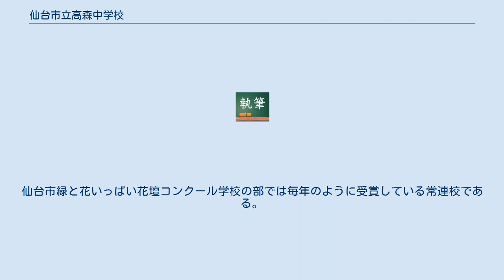仙台市立高森中学校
仙台市立高森中学校（せんだいしりつたかもりちゅうがっこう）は、宮城県仙台市泉区高森六丁目にある公立中学校。
通称は「高中」（たかちゅう）。
 泉パークタウンの開発が進み、既存の寺岡中学校の生徒数が急増し、手狭になったために泉パークタウンの高森地区内に新たに中学校を増設することとなり、開校した。
 校地の周辺には沼が多く、冬は白鳥が町内各地の沼を訪れる。
 校地内には十周年の森という庭が存在し、森のコーディネーターと呼ばれる人の指導の下、全校生徒が一年中その世話を行っている。
その内容は、土づくりやEM菌づくり、給食の残飯や落ち葉を利用した肥料づくりなど特色のあるものとなっている。
他にも近隣の沼にEM菌団子と呼ばれるEM菌を団子状にしたものを毎年投げ入れて蛍を呼び戻そうとしたり、小中学校の清掃前のプールにEM菌を混ぜて清掃の簡易化を図ったり隣の野村に大豆畑を借りて豆腐を作ったりなどその活動は多岐に及ぶ。
ちなみにEM菌は液体や石鹸として高中祭という本校の文化祭で販売されており、入手が可能である。
また十周年の森の中には花の小川という名前の花壇が存在し、毎年全校生徒のデザインの中から最優秀デザインが選ばれ、それをもとに花が植えられる。
仙台市緑と花いっぱい花壇コンクール学校の部では毎年のように受賞している常連校である。
 また仙台市立泉ヶ丘小学校と仙台市立野村小学校と仙台市立桂小学校の一部の生徒が入学するため自転車通学の生徒がいる。
  水泳、剣道、体操(この3つは臨時部活)